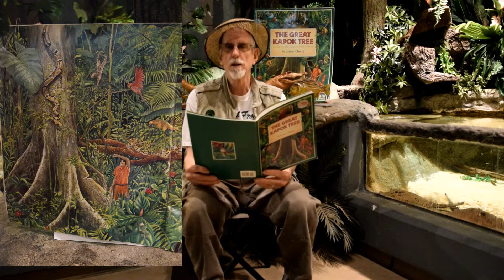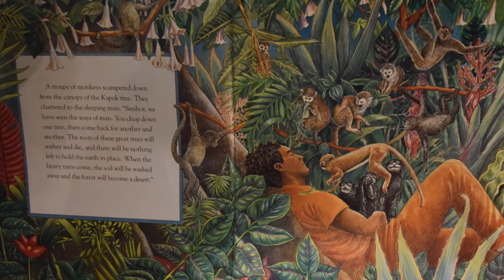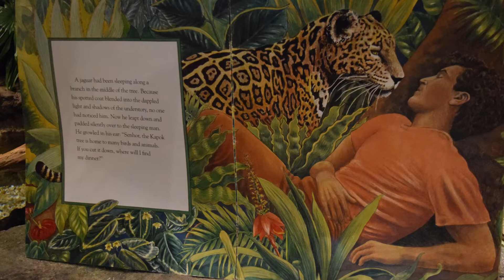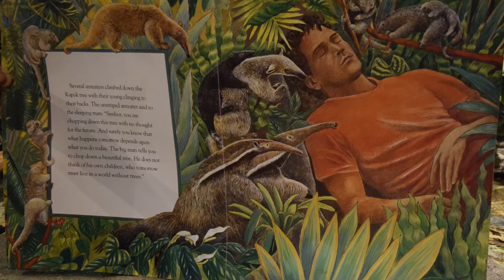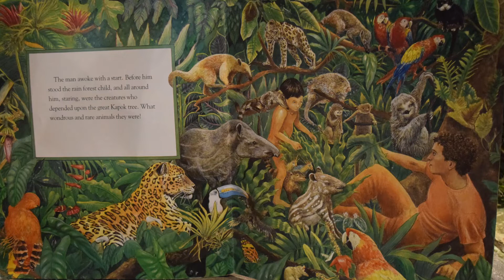Bruce Beerbower reads The Great Kapok Tree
Bruce Beerbower, CSC's Lead Naturalist, celebrates the 50th anniversary of Earth Day by reading "The Great Kapok Tree" by Lynne Cherry published by Harcourt. This readaloud will be removed June 1st.